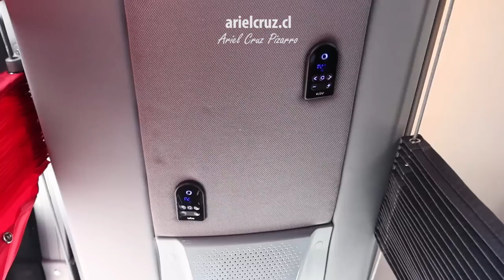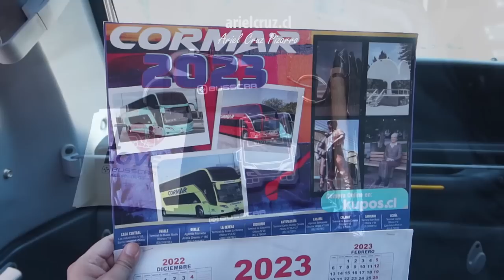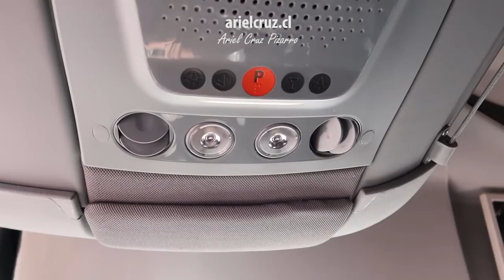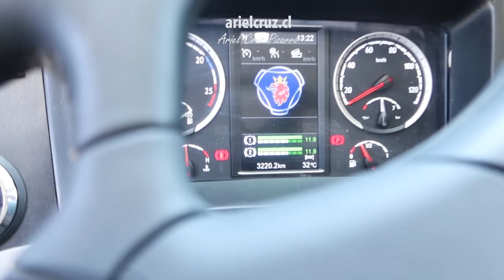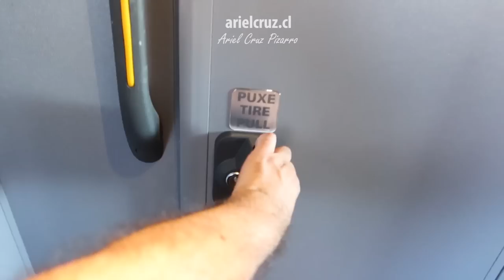Visita a VIVIPRA con nuevo CORMAR BUS Premium Busscar Vissta Buss DD Scania RVYL22 y cosas extra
Visita especial a VIVIPRA, concesionaria de los buses Busscar, Modasa, Mascarello, King Long en Chile. Vivipra y Cormar Bus crearon un evento especial para aficionados del transporte, con motivo de presentar una de las últimas novedades del año 2022: el nuevo Cormar Bus Premium, la unidad 156 de esta empresa, que es un bus 'Busscar Vissta Buss DD', con chasis 'Scania K440', placa RVYL22, y que es un hermoso bus de color azul.
Este nuevo bus tiene 20 asientos Premium con reclinación de 180° en el segundo piso, y tiene 12 asientos Salón Cama en el primer piso. Las butacas cuentan con aire acondicionado, puertos USB, posavasos. Cormar Bus realiza rutas Calama - Ovalle, Santiago - La Serena, entre otros trayectos del norte de Chile. El bus fue inscrito y debutó en Diciembre 2022.
En el video vemos el exterior e interior de este bus nuevo, y después de la presentación me quedé un momento en VIVIPRA, donde pude registrar otros buses. Había buses nuevos como una unidad 'King Long XMQ6900G' para transporte de las regiones, otros buses nuevos que estaban por entregar, destacando unos buses 'Modasa Zeus 4' de la empresa 'Talca París & Londres' y otros buses 'Busscar Vissta Buss DD' de las empresas 'Pullman Bus' y 'Transantin'.

CRONOLOGÍA
00:00 Presentación
00:20 Exterior Cormar Bus Premium
01:25 Interior Cormar Bus Premium (asiento panorámico)
04:27 Viaje a Cerrillos para tomar fotos
07:34 Sesión de fotos en Cerrillos
08:45 Cabina y litera de Cormar Bus Premium
10:16 Interior Cormar Bus Premium (primer piso)
11:41 Baño Cormar Bus Premium y viaje a Vivipra
13:11 Fin de presentación
13:30 Extra: bus King Long XMQ6900G
15:48 Extra: bus eléctrico King Long XMQ6130E (Hualpén)
16:08 Extra: nuevos buses Busscar y Modasa en Vivipra
16:48 Extra: bus UNVI Cimo y fin

Evento: Presentación de nuevo bus Cormar Bus Premium N° 156
Unidad 'Busscar Vissta Buss DD', chasis 'Scania K440', placa RVYL22
Fecha: 06 Diciembre 2022